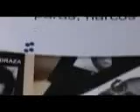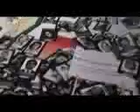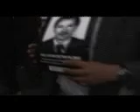marcha 6 marzo bogota colombia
video 7 sin editar